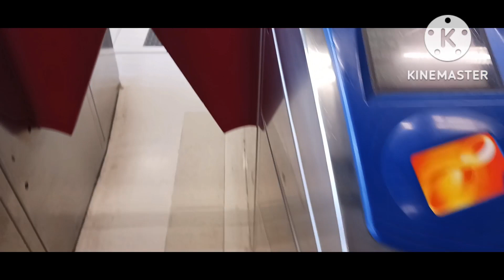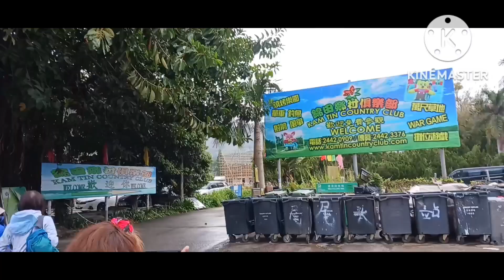KAMTIN FLOWER COUNTY PARK